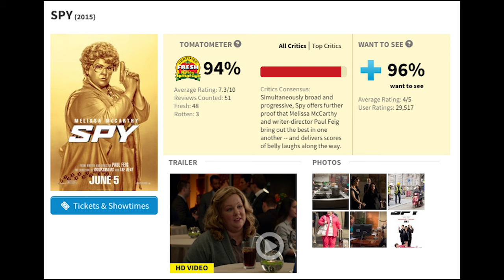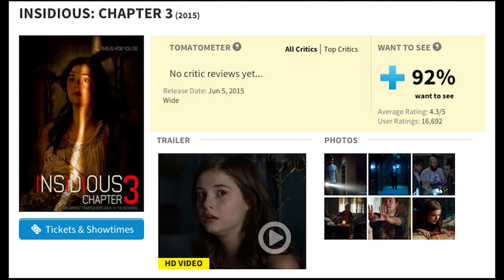'Spy' is Making the Critics Laugh, while 'Entourage' is Disappointing Them